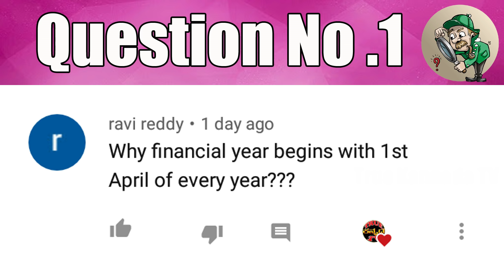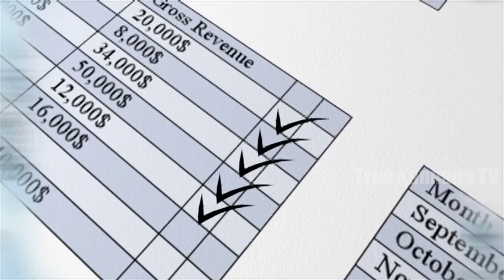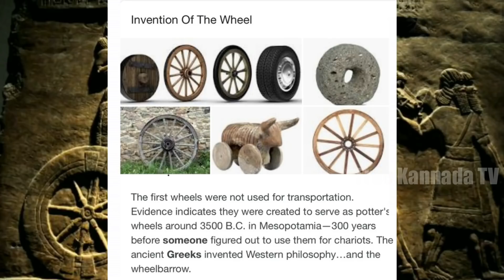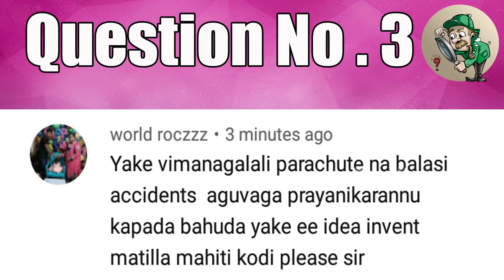Ask True Kannada Tv , Episode 1 | Top10amazingfactsinkaanda | TRUE KANNADA TV FACTS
ಈ ಆಸ್ಕ್ ಟ್ರೂ ಕನ್ನಡ ಟಿವಿ ಎಪಿಸೋಡ್ಸ್ ನಿಂದ ನೀವು ಕೇಳಿರುವ ಪ್ರಶ್ನೆಗಳಿಗೆ ವಿಡಿಯೋ ಮೂಲಕ ಉತ್ತರವನ್ನು ನೀಡುತ್ತೇವೆ , ನೀವು ಸಹ ಏನಾದ್ರೂ ಪ್ರಶ್ನೆಗಳು ಕೇಳಬೇಕೆಂದರೆ ಈ ವಿಡಿಯೋ ಕೆಳಗಡೆ ಇರುವು ಕಾಮೆಂಟ್ ಬಾಕ್ಸ್ ನಲ್ಲಿ ಕಾಮೆಂಟ್ ಮೂಲಕ ನಿಮ್ಮ ಪ್ರಶ್ನೆಗಳನ್ನು ಕೇಳಿ
Friends True Kannada Tv gives you Kannada News, Mysteries In Kannada, Movie Gossips, Kannada Entertainment videos, Kannada interesting stories, short films, gives genuine information.

Once I have received your message and determined you are the proper owner of this content I will have it removed! ✅ The content of my videos is the purpose of entertainment. My video does not contain nudity or sexually explicit, harmless or dangerous content, is not violent or bloody, does not provoke hatred. I love everyone